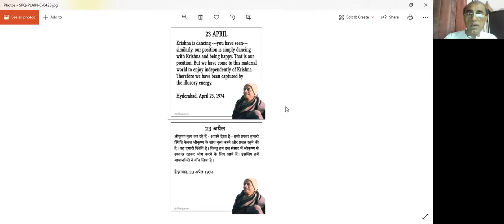Lord Krishna is pleased by Pure Devotional Service : HG Nand Maharaj Pr